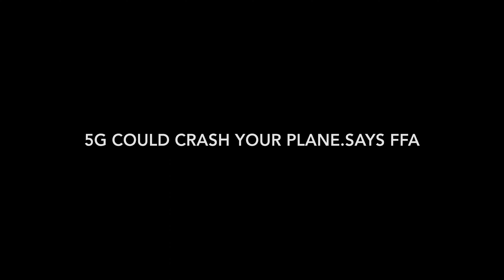5G COULD CRASH A PLANE. OH MY😲12/15/21